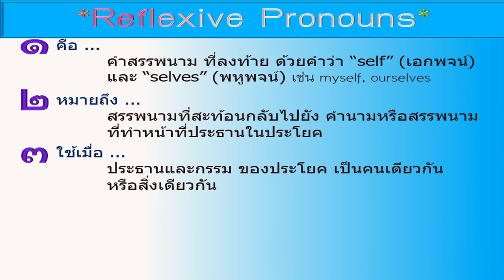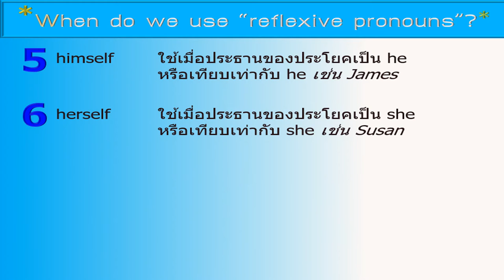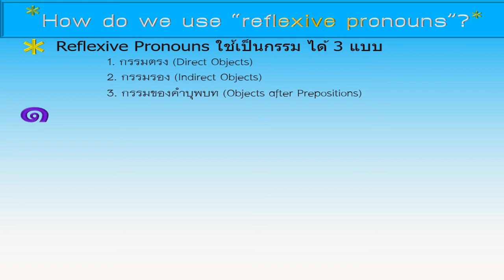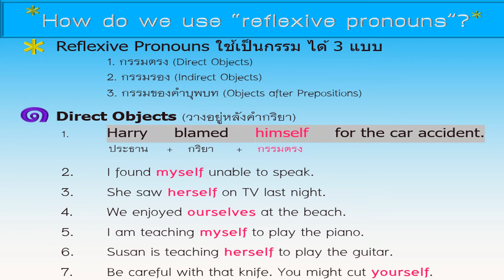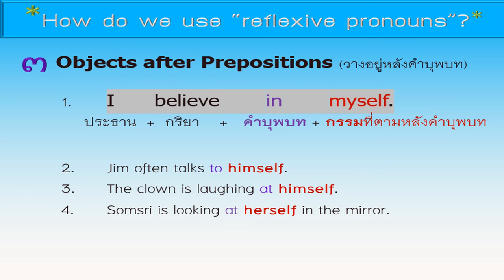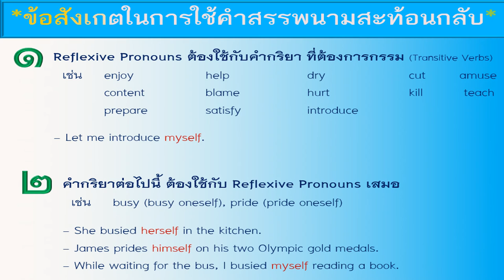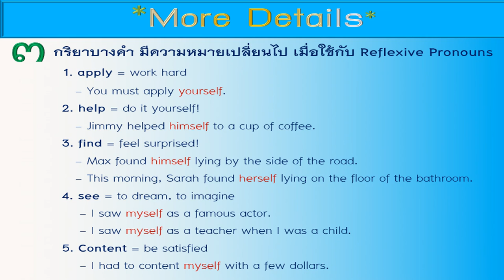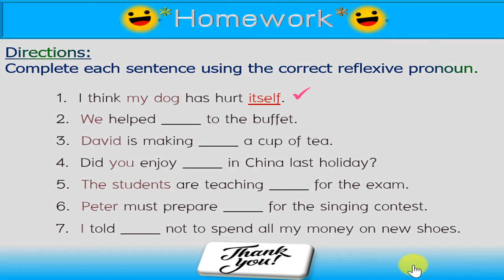Reflexive Pronouns สรุปคำสรรพนามสะท้อนกลับ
myself, yourself, ourselves, himself, herself, itself, themselves, yourselves, What is a reflexive pronoun?, When do we use reflexive pronouns?, How do we use reflexive pronouns?